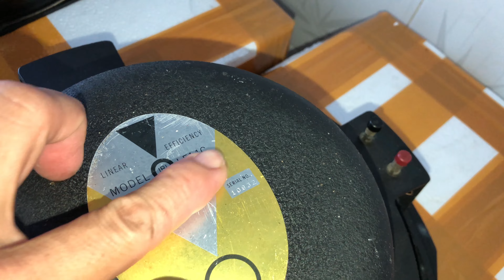Thanh Lý 2 Đôi Loa Bị Ma Ám Sợ Quá / Việt Audio Vĩnh Long 0963721519